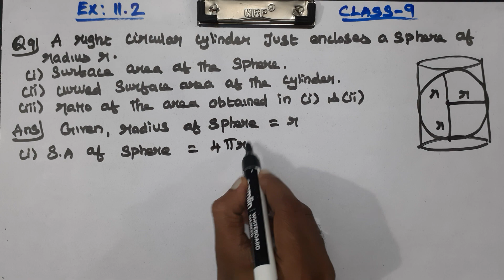CLASS 9 EX 11.2 Q 9 - MATHS CHAPTER 11 SURFACE AREAS AND VOLUMES - CBSE NCERT NEW SYLLABUS.